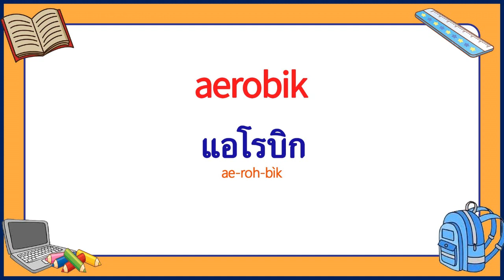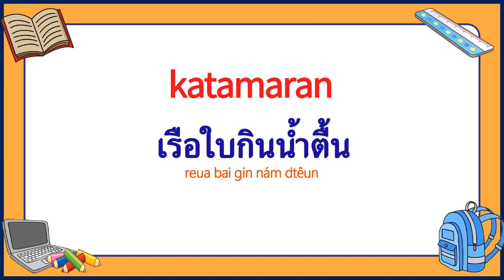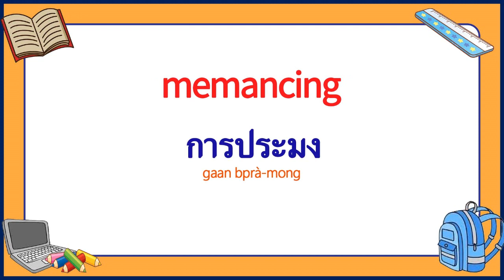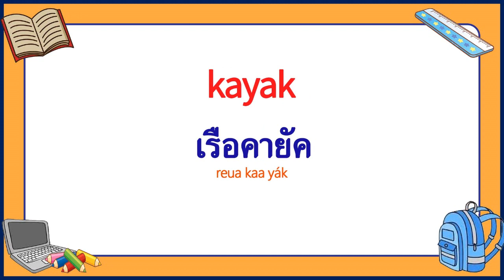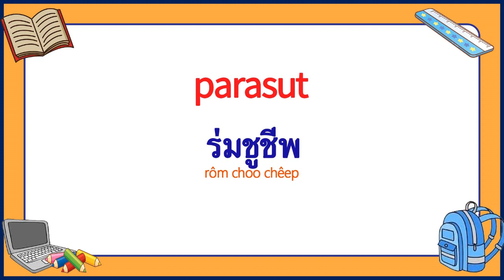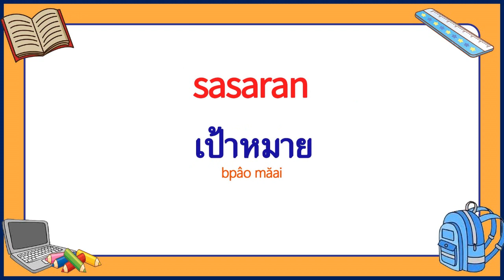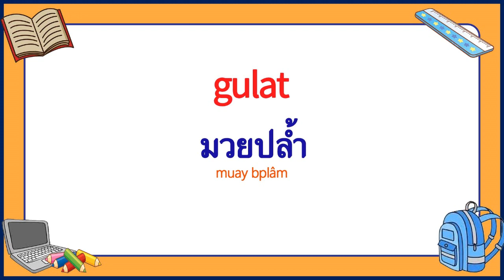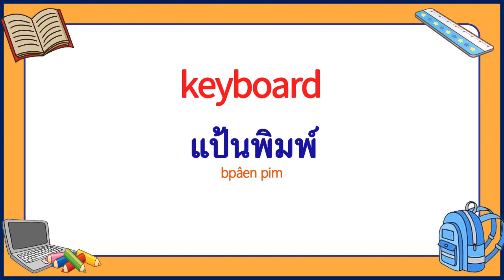คำศัพท์ ภาษาอินโดนีเซีย ในชีวิตประจำวัน EP.12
คำศัพท์ ภาษาอินโดนีเซีย